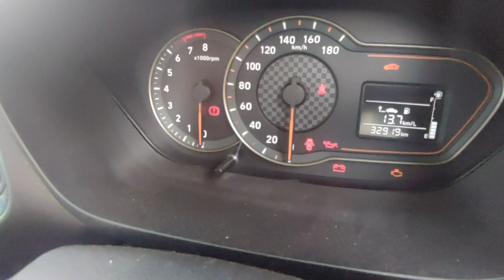2019 Hyundai Santro Sportz Mangalore